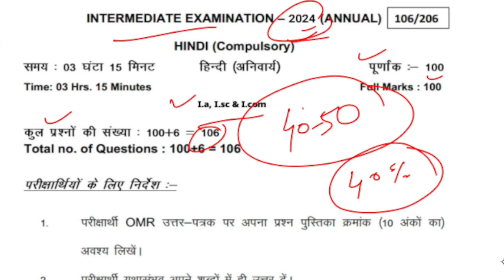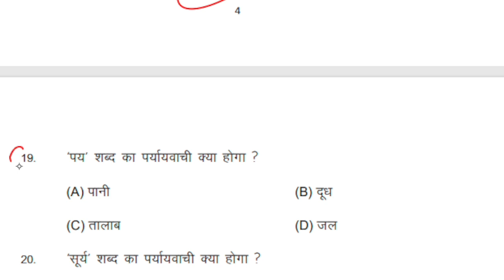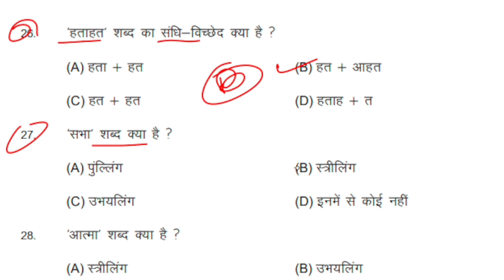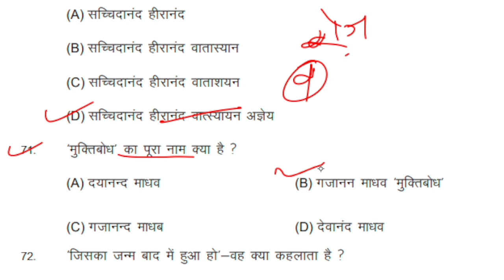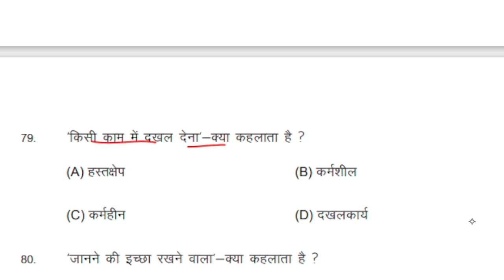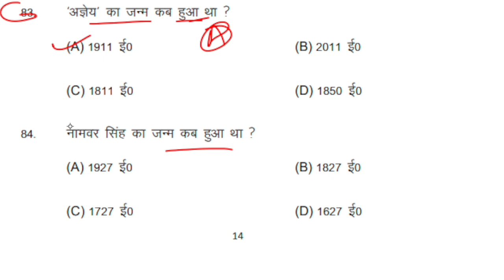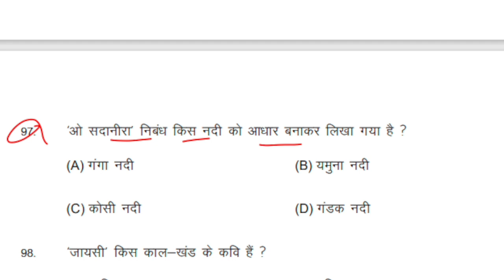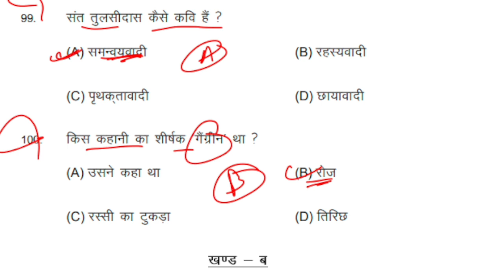12th Hindi Model Paper Solution 2024 |Hindi Mcq Model Paper 12th |Hindi Important Question Answer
12th Hindi Model Paper Solution 2024 |Hindi Mcq Model Paper 12th |Hindi Important Question Answer#biharboard_study